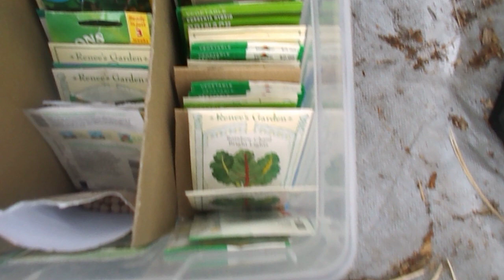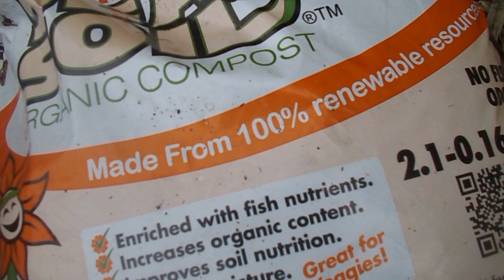Jenny s food forest Vancouver Island B C Canada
Jenny s Food Forest Vancouver B C  Canada